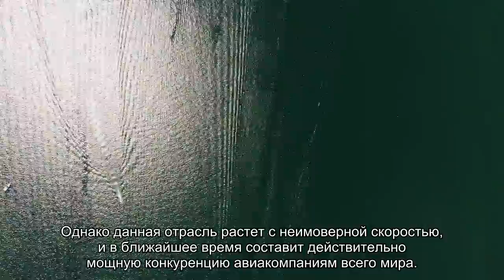Самые быстрые поезда мира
Содержание:ThalysAVE Talgo-350Eurostar«Гармония-380А»Японские поезда К 2019 году в Европе, Китае и Японии железнодорожные перевозчики вытесняют некоторые авиакомпании. Ж/д транспорт эволюционировал от огромных вагонеток до экспрессов, которые могут посоревноваться в скорости с авиалайнерами. Какие же они, самые быстрые поезда современности? Thalys Первая линия скоростных экспрессов во Франции и Германии была открыта в 1980-х годах. Самым первым направлением []